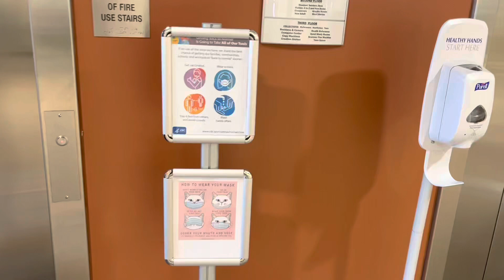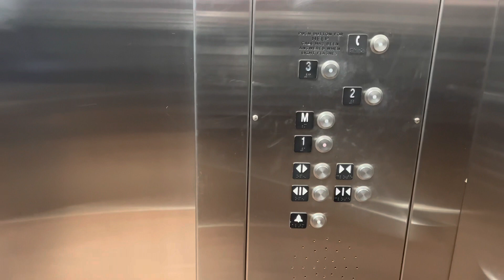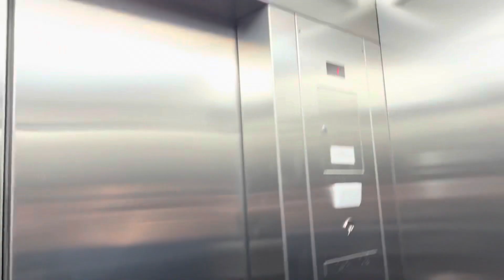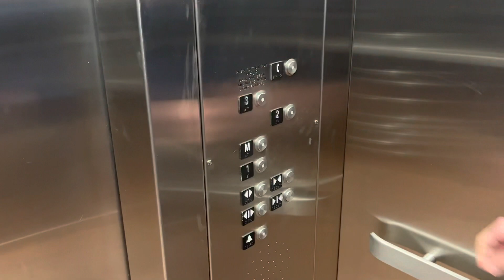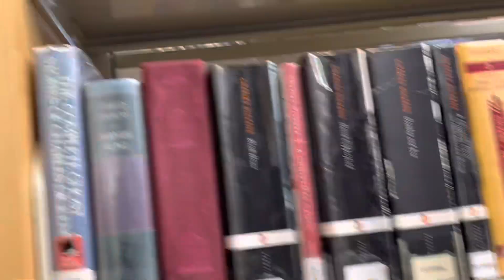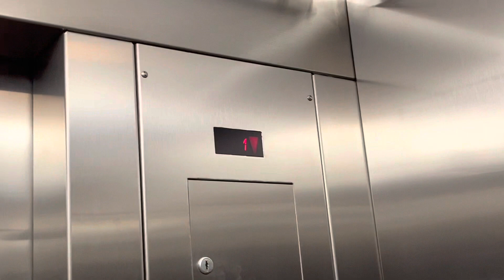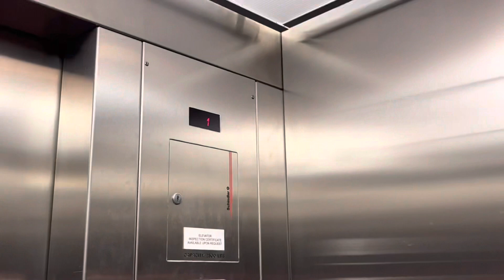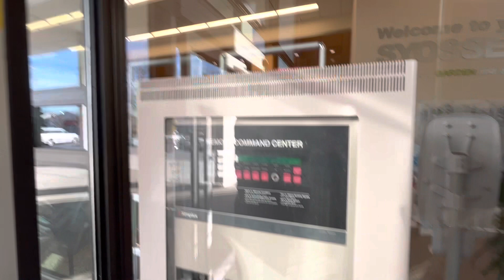3 Schindler HT elevator at The Syosset library, 225 S Oyster Bay Rd, Syosset, NY